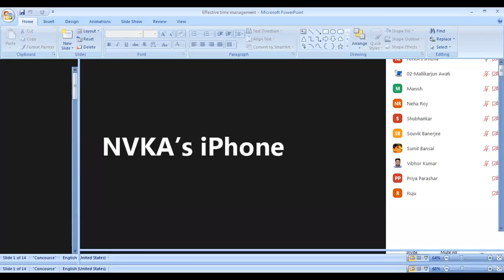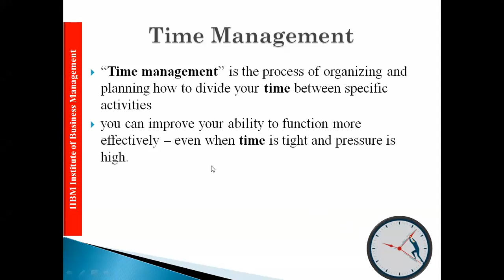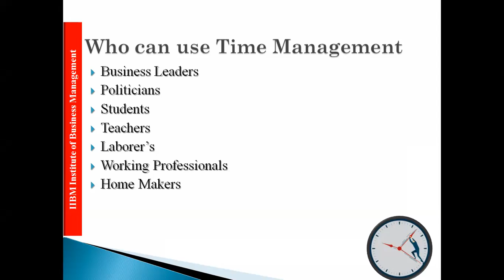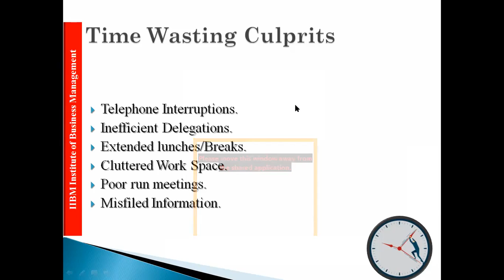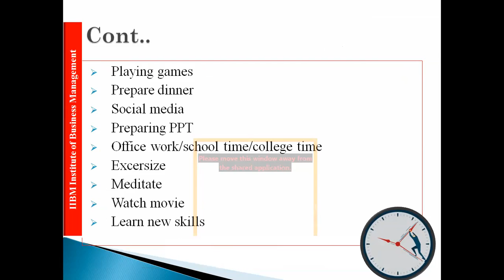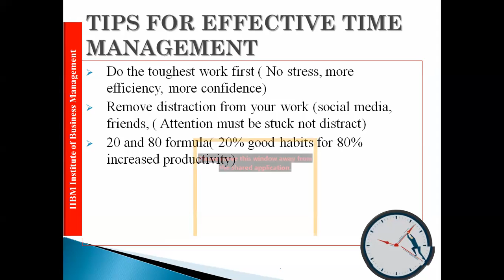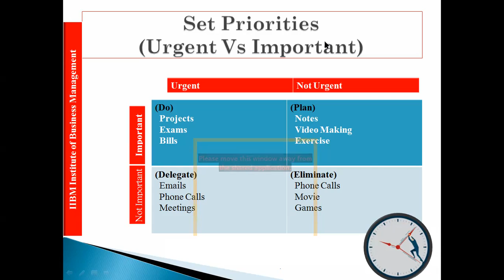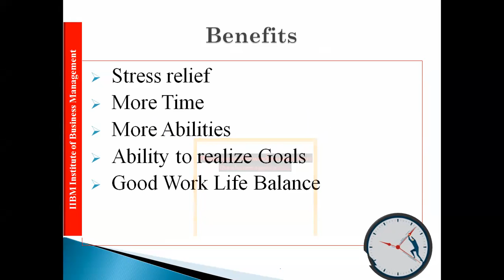Tips to Manage Time Effectively